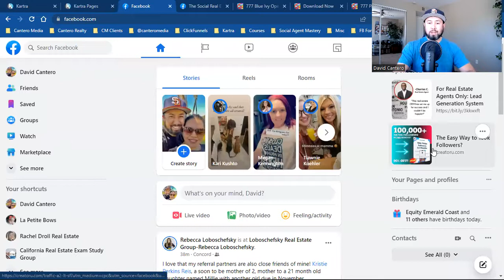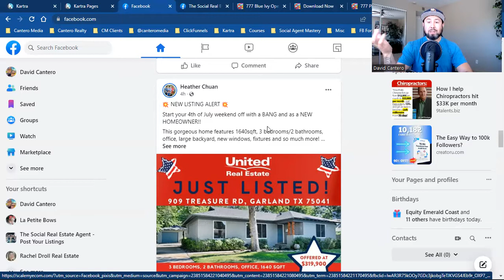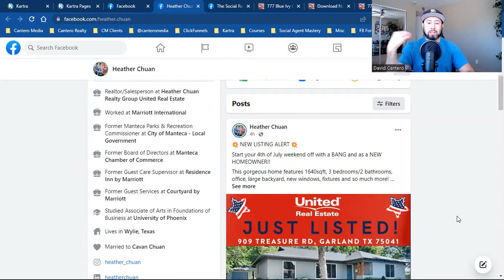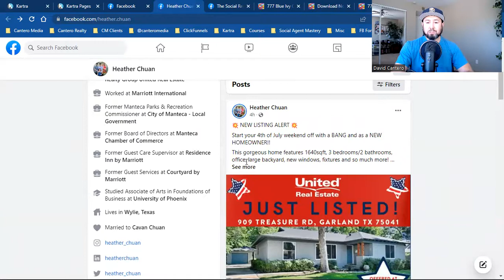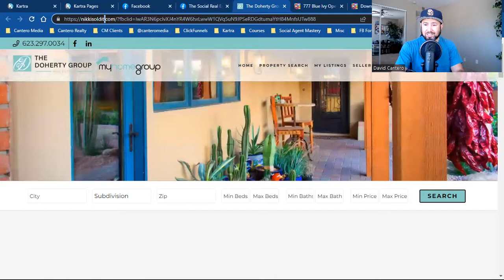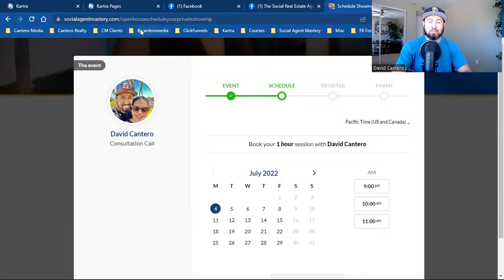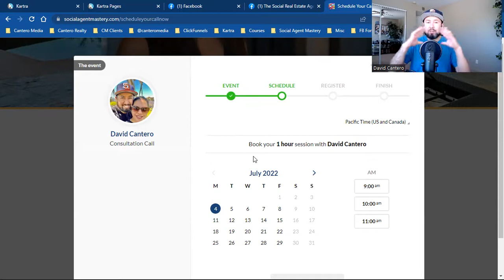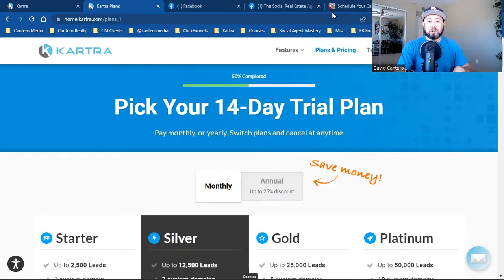1 Software To Capture Leads on Social Media || David Cantero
1 Software To Capture Leads on Social Media || David Cantero ||

I release weekly videos on Social Media Marketing & Facebook Advertising for today's digital Realtor & Online Entrepreneur!

☑️ It all starts with Kartra. Kartra is the one software that runs my entire online business! I use Kartra to build landing pages, sales funnels, email autoresponder, schedule my appointments, sell my digital products, and host my online membership course! As soon as you activate your 14 Day Trial, I'll email you all of my FREE training!

There is no additional charge for you. Thank you for supporting my channel. There are no guarantees regarding the income of David Cantero or Cantero Media, LLC. mention on this YouTube Channel.